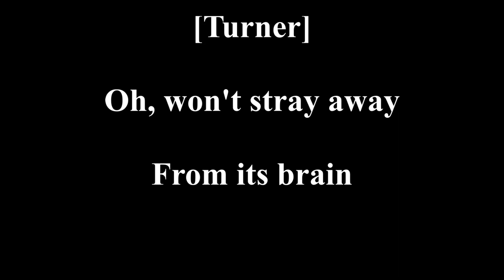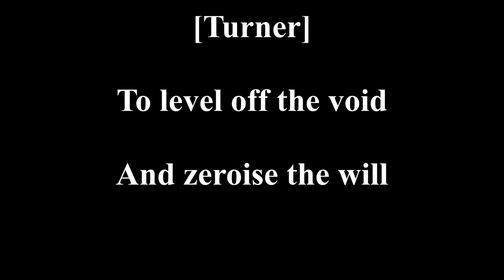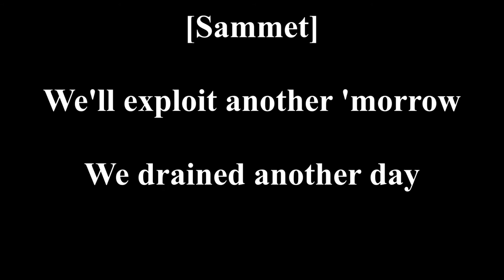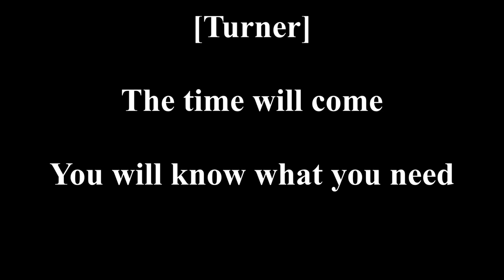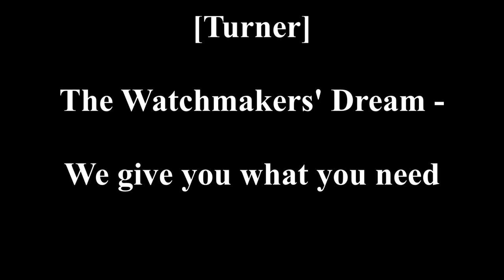Avantasia - The Watchmakers' Dream [Lyrics]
Avantasia - The Watchmakers' Dream - The Mystery of Time (2013)

Members:
Vocals & Bass: Tobias Sammet
Vocals: Joe Lynn Turner
Guitars: Arjen Anthony Lucassen
Guitars: Sascha Paeth
Organ: Ferdy Doernberg
Keyboards: Miro Rodenberg
Drums: Russell Gilbrook

Characters:
Tobias Sammet: Aaron Blackwell, young scientist
Joe Lynn Turner: Science & Zeitgeist

First solo: Arjen Anthony Lucassen;
Organ solo: Ferdy Doernberg